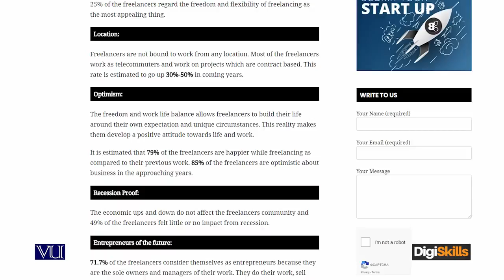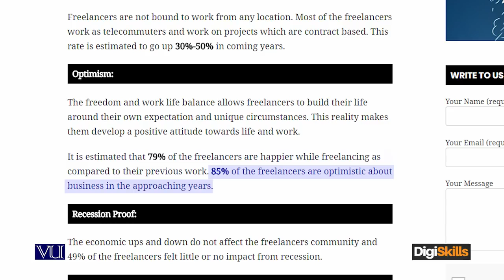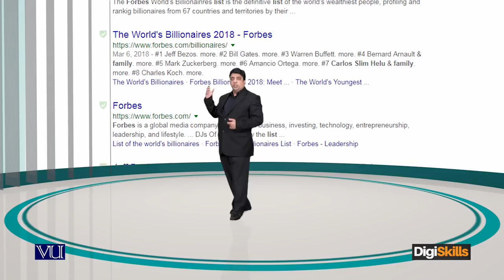The Pros of being a freelancer Optimism - freelancing by digiskills – digiskills